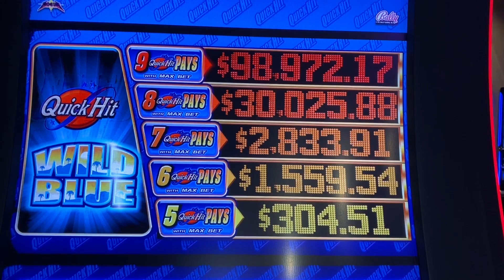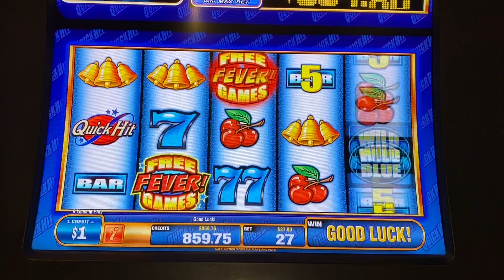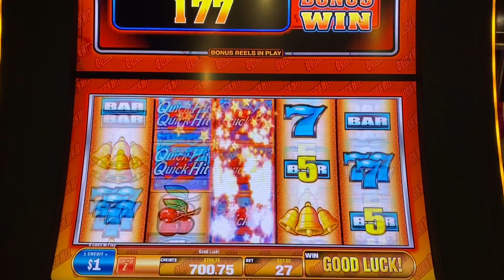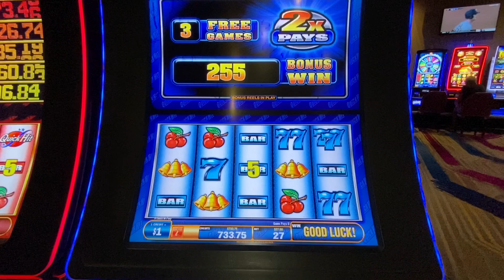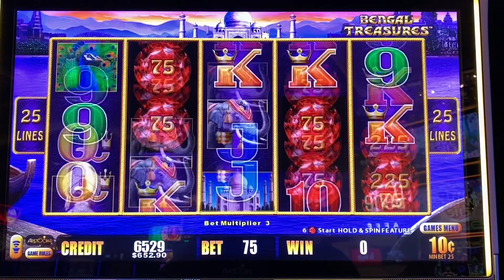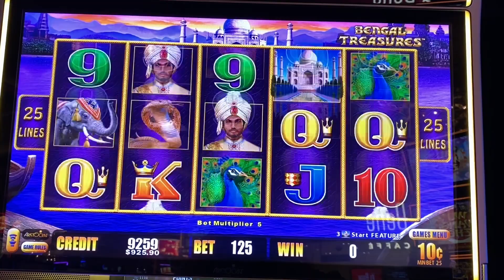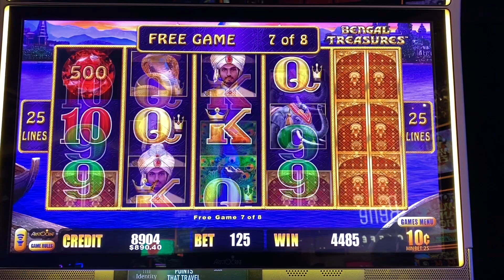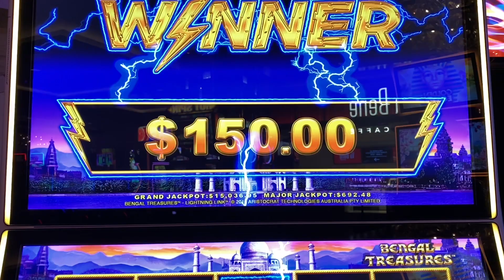💰$27 MAX BET HIGH LIMIT QUICK HIT & Up to $25 BETS on LIGHTNING LINK!! 👑 🎰 ⚡️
King Jason plays high limit Quick Hit and Lightning Link at The Cosmopolitan of Las Vegas!!

To join the Jesters and have access to special Emojis and a monthly support of just $5!